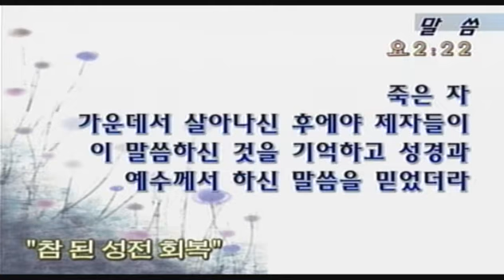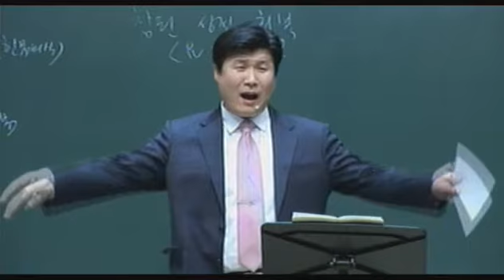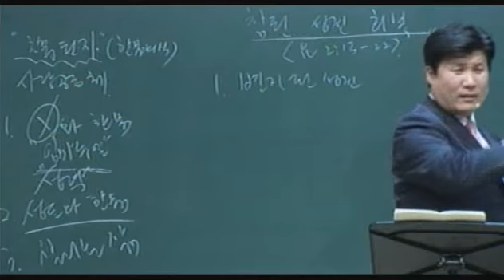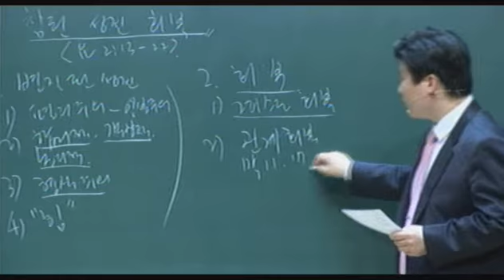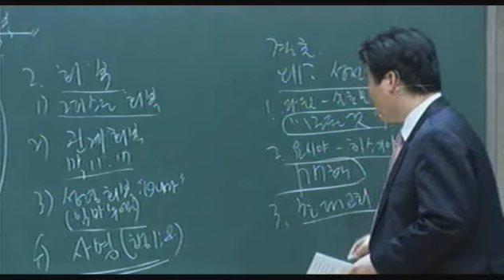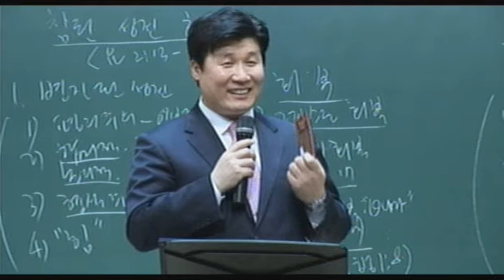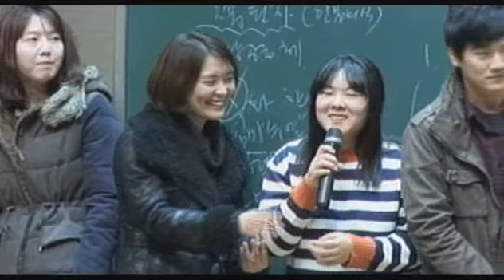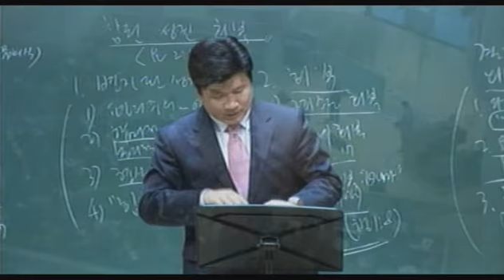20121209_Yewon Church Youth Worship Service (not included praise ver.)